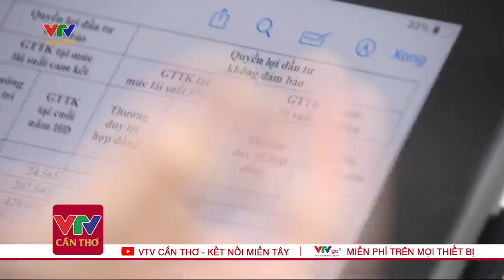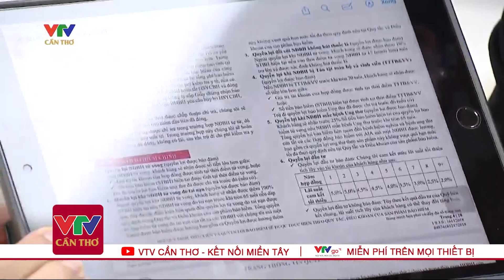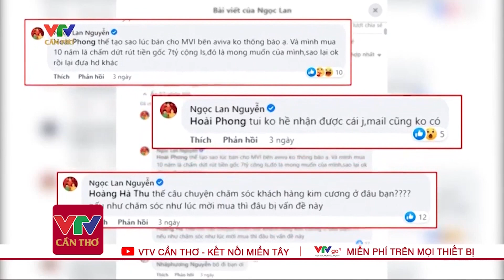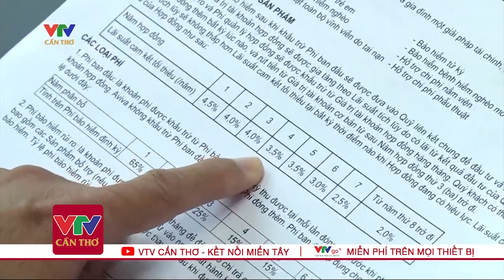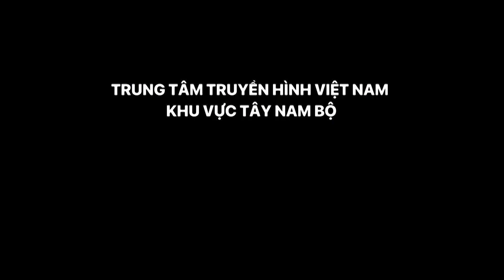Tư vấn Bảo hiểm - Trách nhiệm của cả 2 bên | VTV Cần Thơ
VTV Cần Thơ | Tư vấn Bảo hiểm - Trách nhiệm của cả 2 bên | Vừa qua, Cục Quản lý, giám sát Bảo hiểm đã có văn bản gửi các doanh nghiệp bảo hiểm nhân thọ đề nghị chấn chỉnh, tăng cường thanh tra, giám sát chất lượng của đội ngũ tư vấn, và nghiêm túc xử lý trách nhiệm nếu để xảy ra vi phạm. Đồng thời, khi phát sinh khiếu nại, cần chủ động làm việc, giải quyết, và có trách nhiệm phản hồi thông tin khách quan, minh bạch tới các cơ quan thông tấn, báo chí.